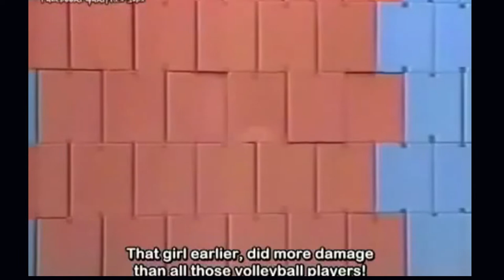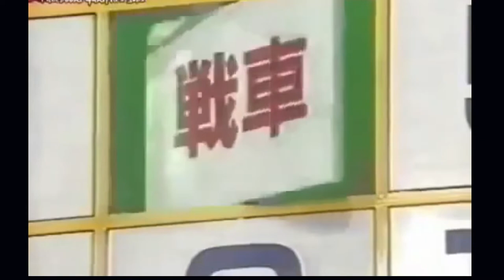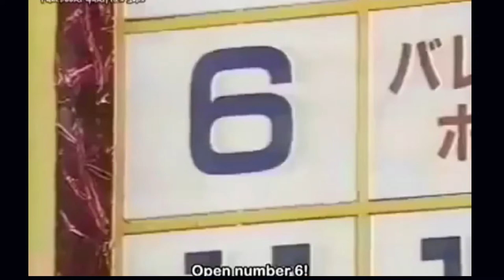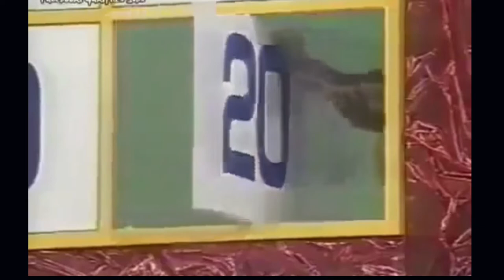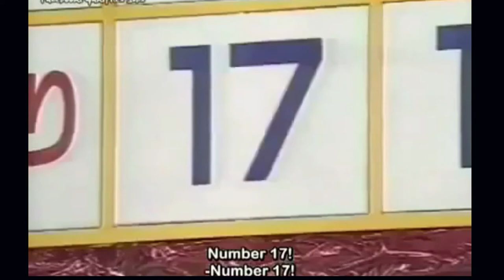CRAZY JAPANESE GAME SHOW - Wall of Boxes - Cam Chronicles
Japanese TV shows are the best especially with hilarious and weird gameshows, pranks, and comedy skits.

In the game, players attempt to break through a wall of bricks via a wrecking ball bounced off a paddle. One Japanese gameshow featured a life-sized version of the the same, with bricks replaced by boxes and a human placed atop the structure just for laughs…